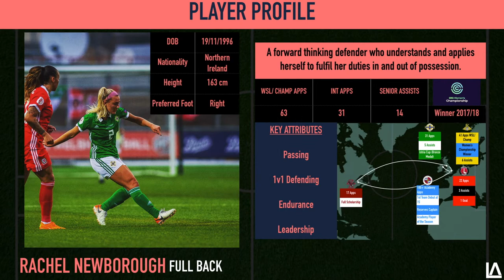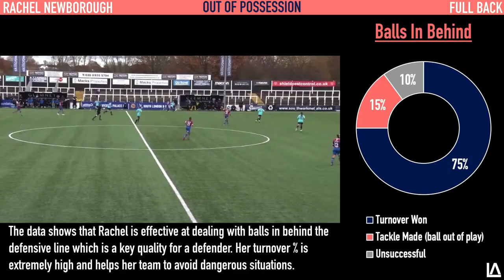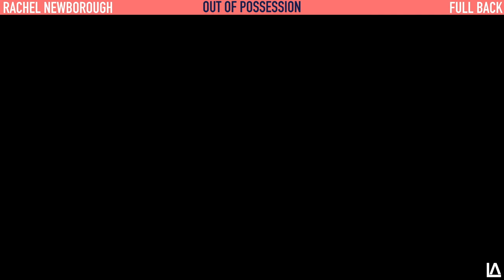Player Profile - Rachel Newborough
Rachel has had a successful career for club and country including winning the Championship with Doncaster Belles. Check out our video to see how Rachel makes an impact on her team's performances.

If you'd like a player profile video of yourself or to see any of our other content, then please follow us on the channels below: